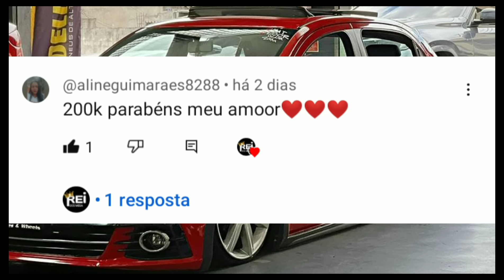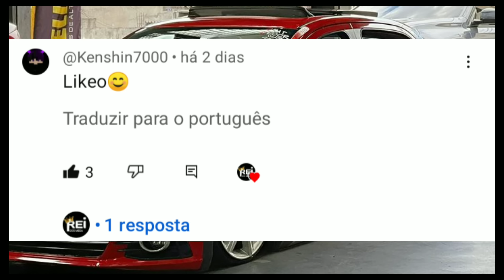✓MEGA FUNK MTG 2024 ® DJ MIRANDA PR ®✓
música do vídeo no canal do: DJ MIRANDA PR ®

🪐🇧🇷SEMPRE NA HUMILDADE MAIS NO TALENTO 🇧🇷🪐